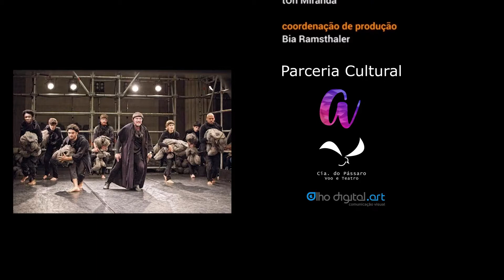MARCA TEXTO CULTURAL | EP. 130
Estreando às quintas feira, nosso MARCA TEXTO CULTURAL vem reacheado de dicas imperdíveis, acopanhem no video.